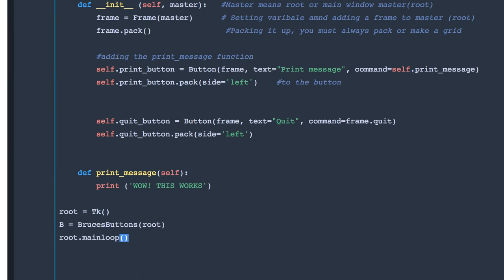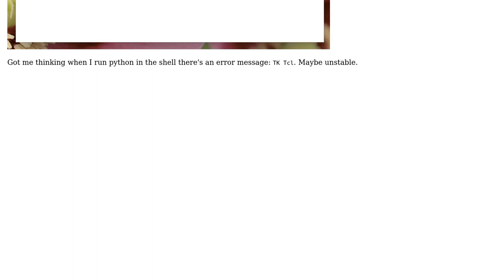Python 3.6 crashes when clicking exit in Tkinter window Mac OSX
With thanks & praise to God, and with thanks to the many people who have made this project possible! | Content (except music & images) licensed under CC BY-SA | Music | Images & others | With thanks to user sciroccorics user Bruce Pouncey and the Stack Exchange Network Trademarks are property of their respective owners. You are responsible for your own actions.